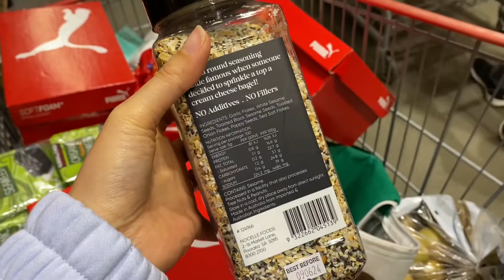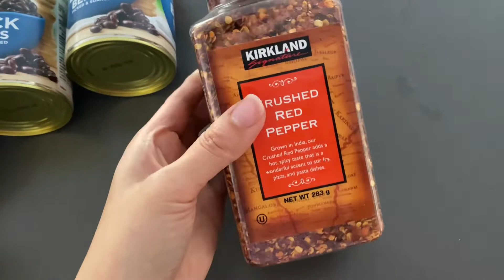Trying to eat healthy foods | What I eat! PLANT BASED